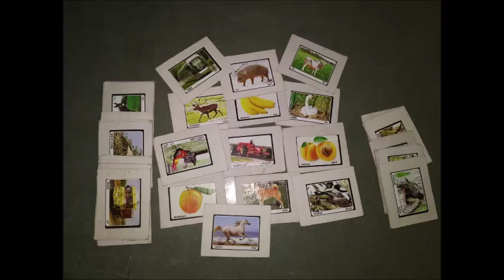Sakkardara sight words test